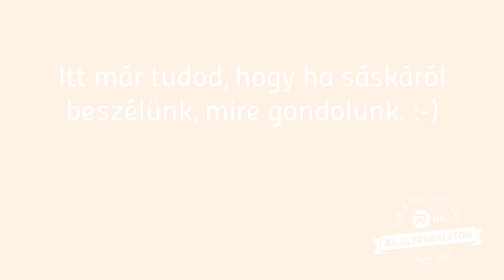18. szakasz / Balatongyörök - Gyenesdiás (8,1 km) SPAR Életmód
Ez a szakasz szinte végig a vasúti sínek mellet fut. Az első 150 m után keresztezed a síneket, amelyek a következő 8 km-en nem nagyon kerülnek látótávolságon kívül. Melletted általában nádas, időnként üdülők. Jól futható, jellemzően egyenes és sima szakasz. Néhol zavarba ejthet, hogy a járdán vagy a mellette futó simábbnak tűnő úton érdemes-e futni, de kérünk, hogy vigyázz! A fák gyökerei időnként megdolgozták bicikli út felületét, nehogy balesetet szenvedj. A szakasz összességében lejt, kezdő futóknak is ajánljuk.